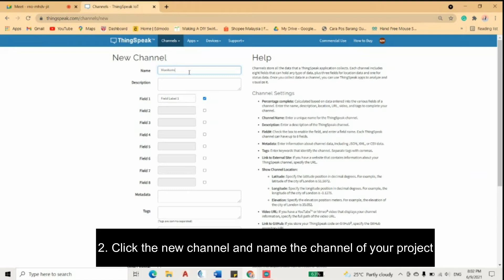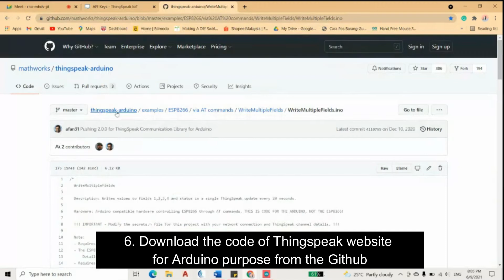How to create the IoT platform in Thingspeak website